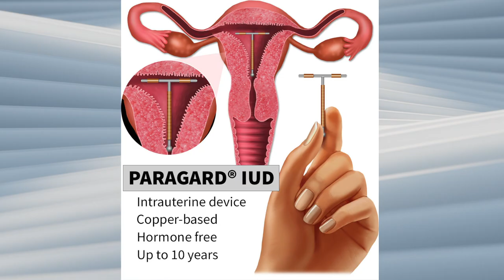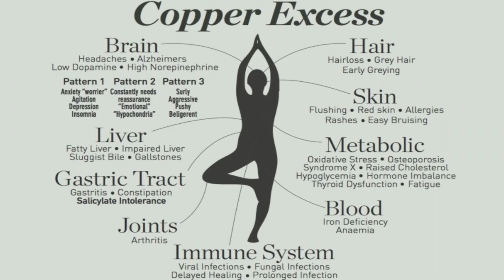My Copper IUD Experience // 9 years of not seeing the red flags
I'm sharing my experience to help other women know what doctors never told me.  The "hormone-free" copper iud does influence hormones and was not a healthy option for me.  It was silently degrading my health through time.  If I only knew what I know now, I would never have gotten it.

Within this video:
• Red flags I missed along the way that I should have listened to
• The full side effects the copper iud can cause that they don't tell you in their commercials
• Documentation of my journey
• How copper effects the body
• Other options

Did you know the copper iud could cause this?  Do you want to know anything else?